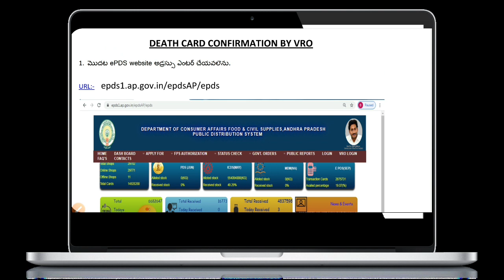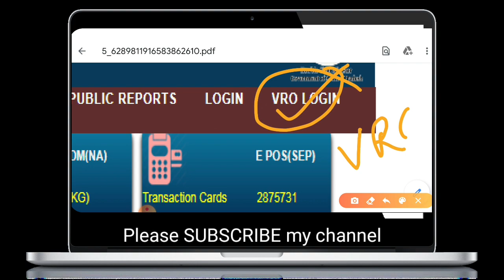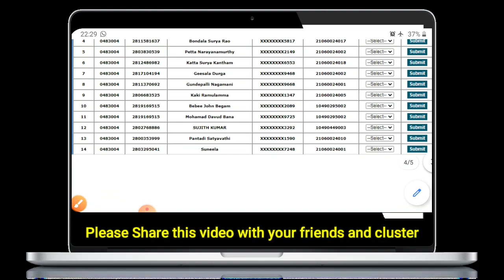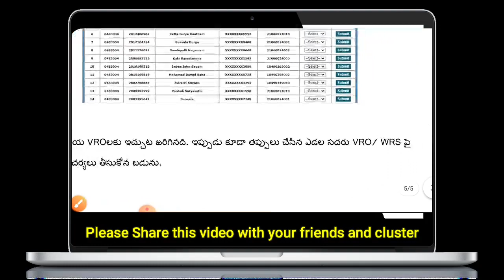డెత్ రిక్వెస్ట్ రైస్ కార్డులో మార్చే అవకాశం ఇచ్చారు||DEATH Request in RICECARDS Option ROLLBACK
Website URL:

epds1.ap.gov.in/epdsAP/epds